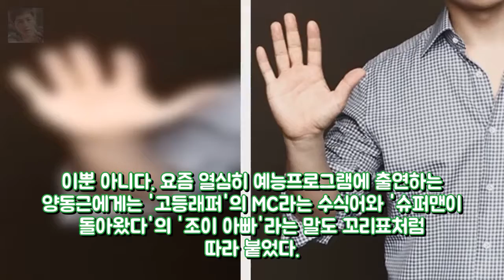[★FULL인터뷰]30년차 배우→세아이 아빠..양동근 엔터테인먼트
양동근 / 사진제공=폴라리스 엔터테인먼트 배우 양동근(38)이 다양한 얼굴을 가진 배우다. 누군가에게는 논스톱의 구리구리로 기억에 남을 터이고 또 누군가에게는 네 멋대로 해라의 고복수로 남아있다. 또 다른 사람에게는 골목길을 노래하는 힙합가수 양동근이기도 하다. 이뿐 아니다. 요즘 열심히 예능프로그램에 출연하는 양동근에게는 고등래퍼의 MC라는 수식어와 슈퍼맨이 돌아왔다의 조이 아빠라는 말도 꼬리표처럼 따라 붙었다.
샤이니 멤버 온유가 자필 편지로 사과했다  게시됨: 그룹 샤이니 멤버 온유가 엔터테인먼트:
냉장고를 부탁해 고든 램지 1분30초 출연에 시청자들 낚시... 엔터테인먼트:

Morning Sun by Nicolai Heidla